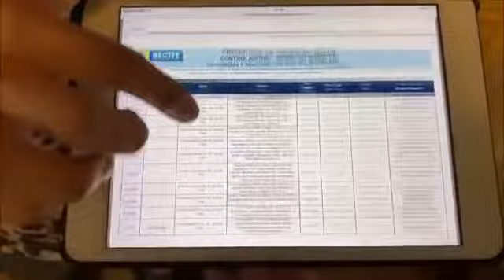Priscila denuncia despesas emergenciais da PCR